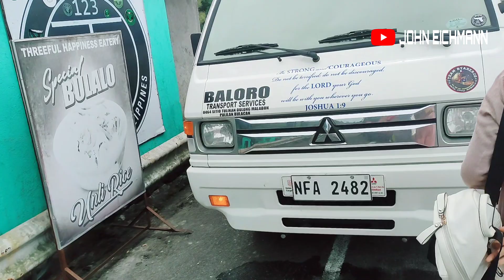TRIP TO CAGSAWA RUINS DARAGA ALBAY 2023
Our "Magic Free Releases" are free to use & free to
monetize. However, to protect
content creators from Fake claims, we have content ID enabled. You will get a claim from my Distributors "Repost Network or "The District". Please dispute the claim with this code:
"I have properly credited Magic Records on my
video." The claim will be released within 1-2 days and you can monetize the video yourself. Also, you won't lose any revenue that's made between the claim and the release.YouTube holds it in an escrow account for you.